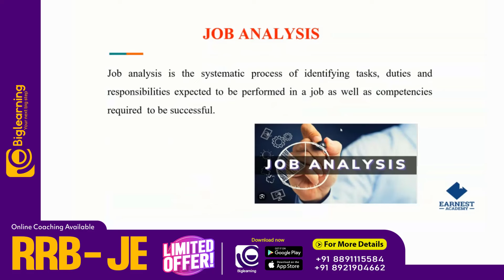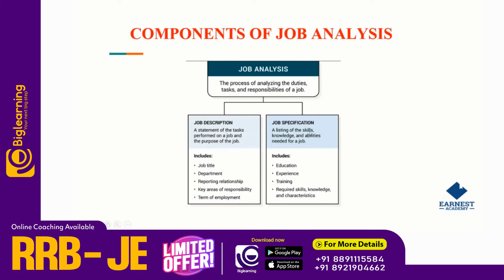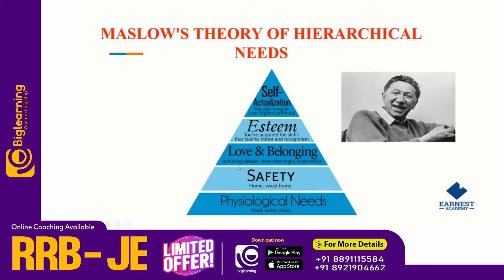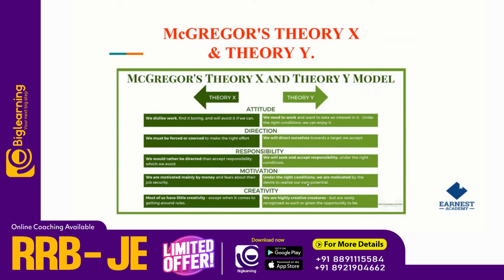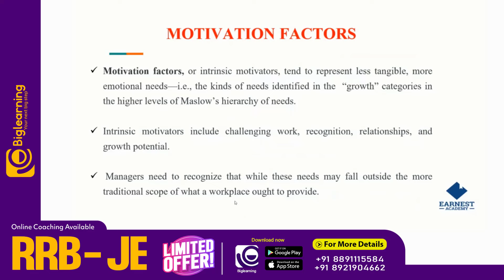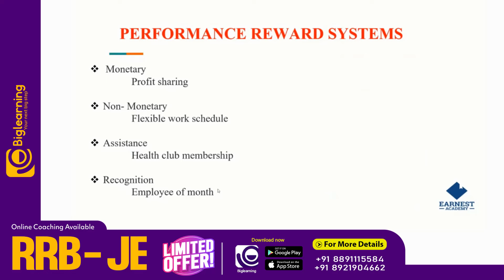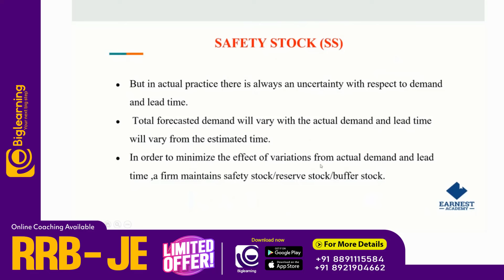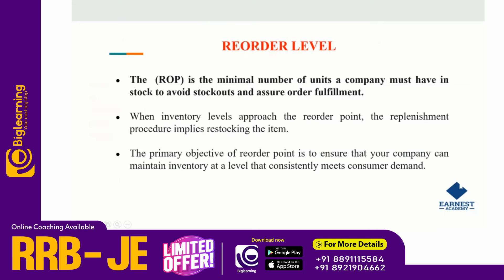RRB JE MECHANICAL | KERALA PSC | ONLINE COACHING | ഈ ടോപ്പിക്ക് ഇനി മറക്കില്ല!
📞 𝐹𝑜𝑟 𝐴𝑑𝑚𝑖𝑠𝑠𝑖𝑜𝑛𝑠:
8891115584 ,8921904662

biglearning.co.in